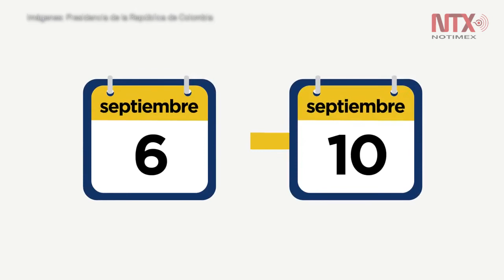"Colombia necesita una paz estable y duradera": Papa Francisco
La visita apostólica por tierras colombianas se extenderá del 6 al 11 de septiembre